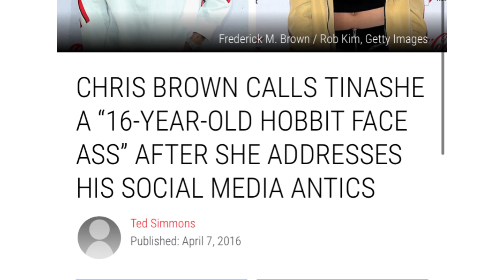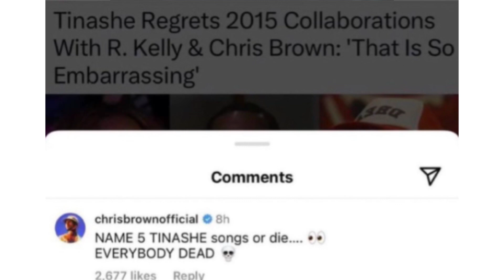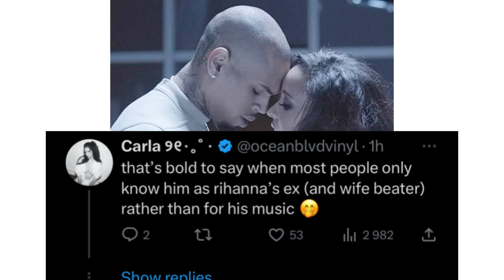Chris Brown throws major shade @ Tinashe after she revealed she regrets working with him!